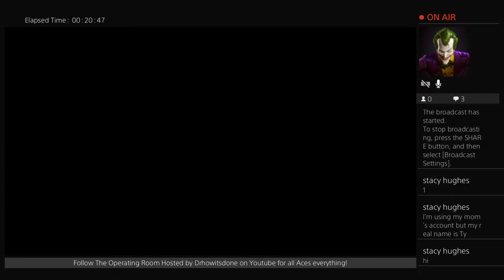FriendlyPlay vs Brooklyn Los Aces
A full description of what goes on in this channel is currently Under Construction! For now what I can say is that currently this is a GAMING channel featuring MLBTHESHOW & WWE2k games! Plus the unique announcing of the one and only @DrHowItsDone

Welcome to the ONLY channel that features MLBTHESHOW games LIVE! Its "The Operating Room" Hosted by @DrHowItsDone (PSN) / @Estudia_Ya (Instagram)